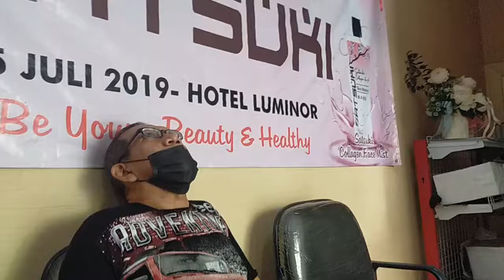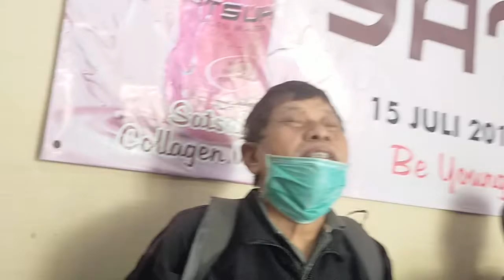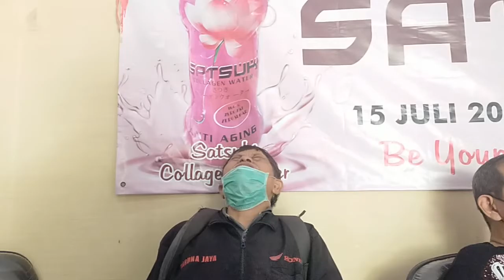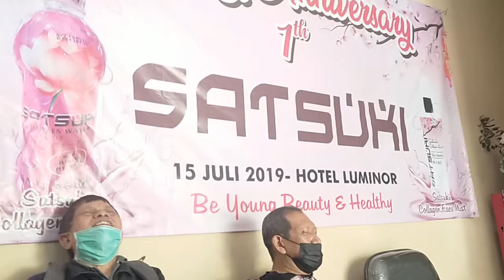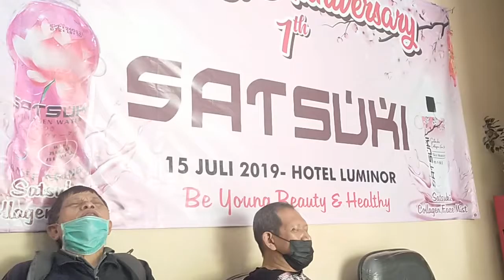Retina pendarahan, Ablasio retina, Glaukoma bisa disembuhkan